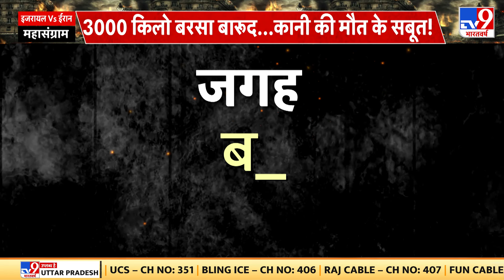Israel Palestine War : हमास लीडर की नौजवानों से हथियार उठाने की अपील | Hezbollah | Netanyahu